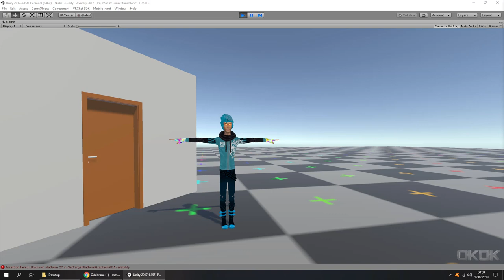VRChat Animation - Nikkei runs from police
Another sick animation that i made for VRChat.